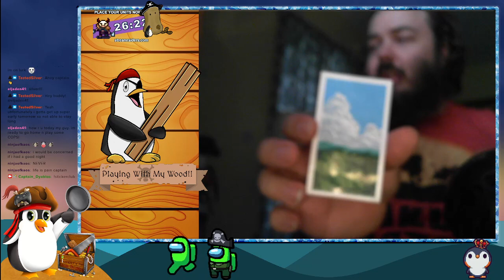June Sticker from Maiden and Whelp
Just a quick video where I am opening up my monthly sticker package from Maiden and Whelp

I stream Monday and Tuesday evenings around 7pm EDT